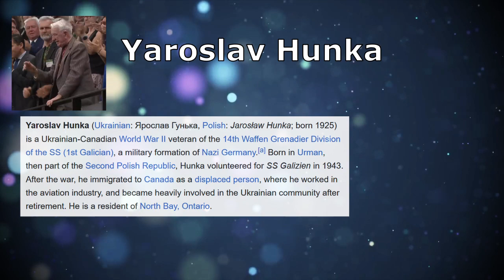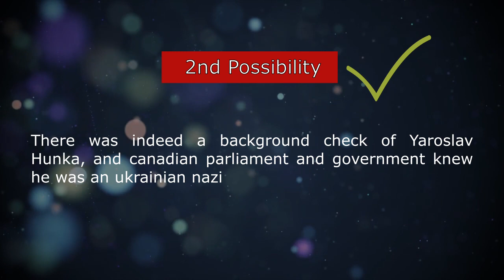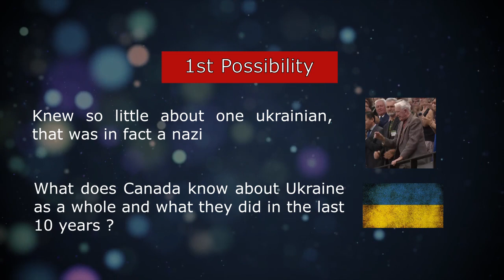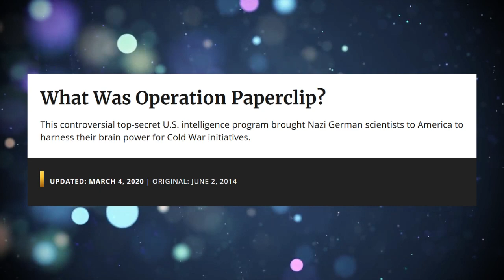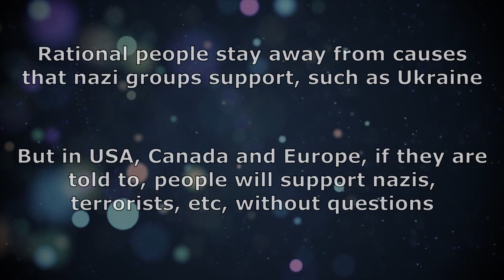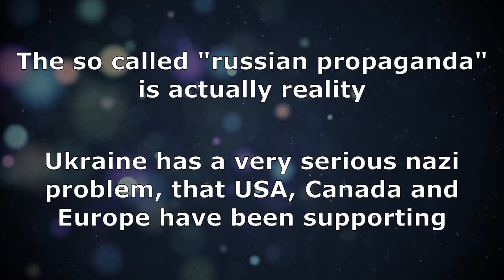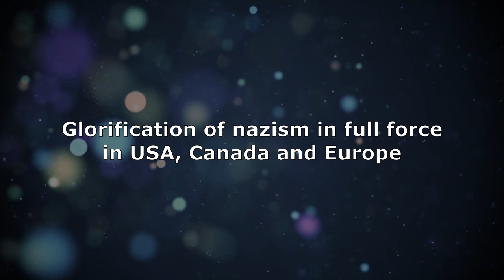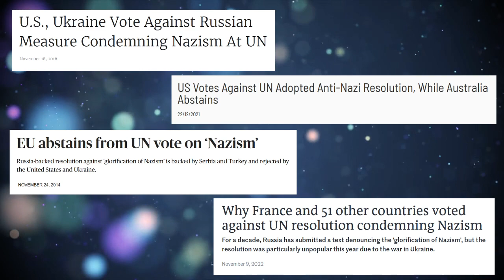The glorification of nazism in North America and Europe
I talk about the recent scandal in Canada, where the canadian parliament applauded an ukrainian nazi.
They claim they didn't know, but that is clearly a lie.